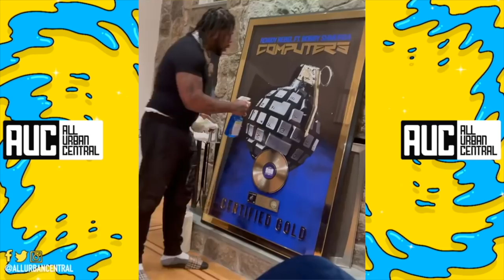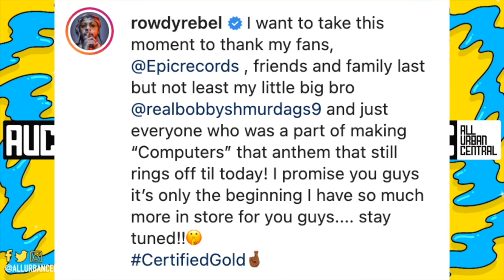Rowdy Rebel Gets Chills While Unboxing His First Gold Plaque Keeps Wiping It Down With Windex